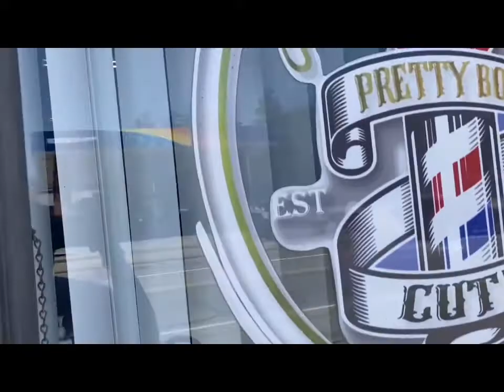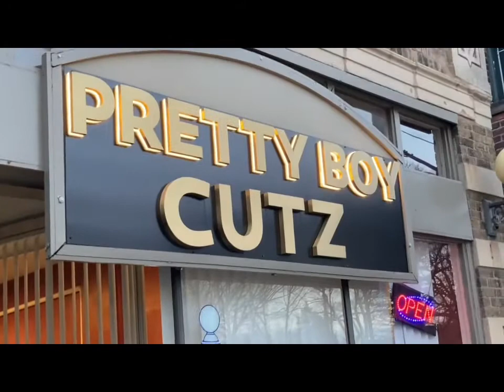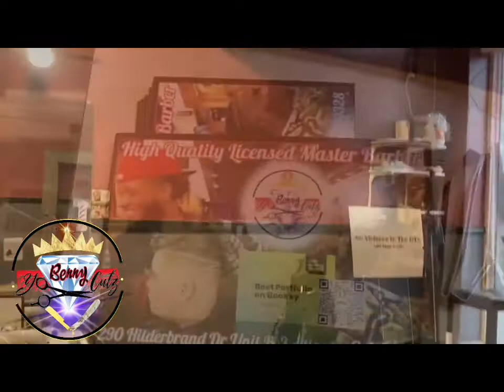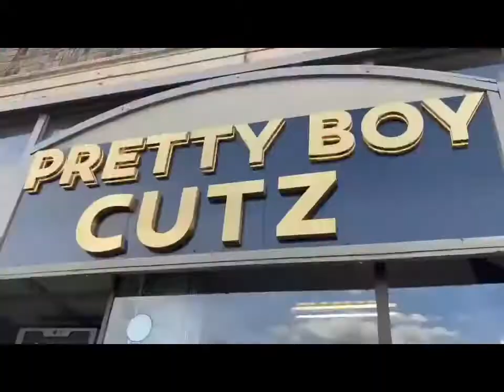Same Day Gold Grillz Atlanta, Ga